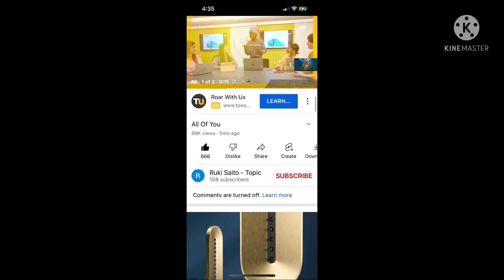My reaction that the all of you in Japan got 666 likes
Noooo! First Alex, not all of you in Japan! I hate this hell number
Note: I like Kirby